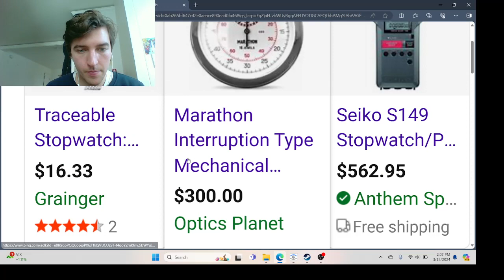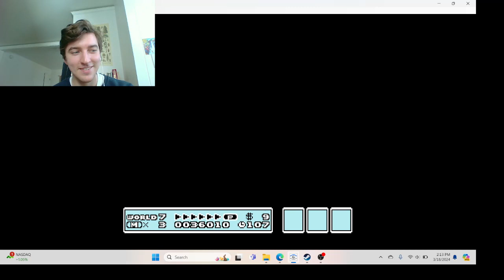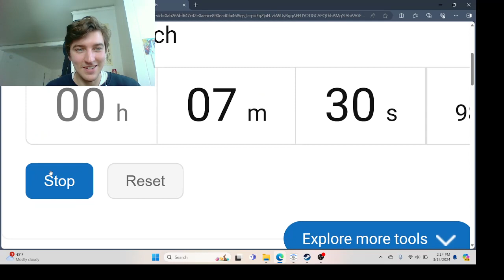Super Mario 3 beaten in 7 minutes!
SPeedrun using warp whistles and wrong warp to beat the game.
I explain some of the stuff.